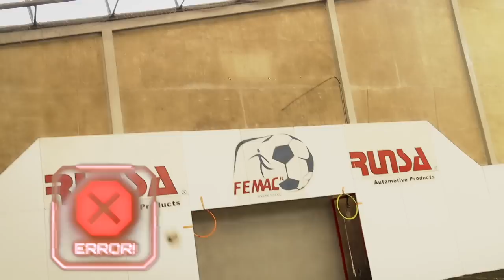La voz de Thanos: Juan Carlos Tinoco y sus gemas en la cancha. LaReta está Inevitable!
Un retador de otra galaxia vino a retarnos, podrá contra nosotros?